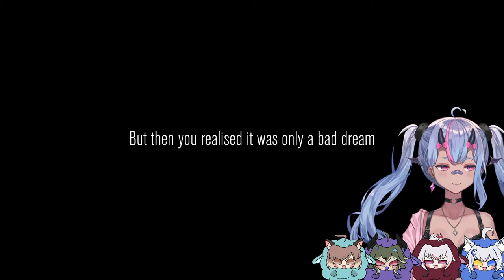【CONTENT WARNING】 do it for the vlog!!! | ALL LUCID COLLAB!!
Collab with my agency-mates from @welcometolucid !!

₊˚ ‿︵‿︵‿︵୨୧ · · ♡ · · ୨୧‿︵‿︵‿︵ ˚₊

Konboomi~ ❣️ I'm lucid's cutest devil, Boomi Mamana! It's a pleasure to meet you~ ⸜(｡˃ ᵕ ˂ )⸝♡

🎀 TAGS 🎀
LIVE: BoomerSummit Art

₊˚ ‿︵‿︵‿︵୨୧ · · ♡ · · ୨୧‿︵‿︵‿︵ ˚₊

₊˚ ‿︵‿︵‿︵୨୧ · · ♡ · · ୨୧‿︵‿︵‿︵ ˚₊

🎀 RULES 🎀

❥ Praise thy waifu, Boomi Mamana
❥ No game spoilers please !!
❥ No doxxing! Respect mine, yours, and others' privacy ♡
❥ Just be a good human plsthx. Who's a good human? You are! Yes you are~ 🦴
❥ Have fun ʕ￫ᴥ￩ʔ
❥ Feel free to clip!! : D
❥ Have a hell of a good time owa owaaaa

🎀 CREDITS 🎀
❥ Model Mama: hopepene
❥ Model Papa: harulily
❥ Designer: tsukidoki
❥ Intro/Outro Artwork: heliostar

₊˚ ‿︵‿︵‿︵୨୧ · · ♡ · · ୨୧‿︵‿︵‿︵ ˚₊